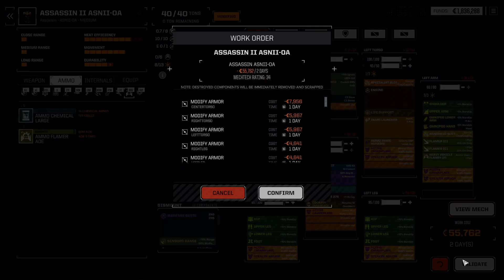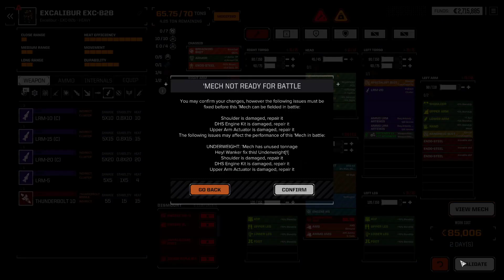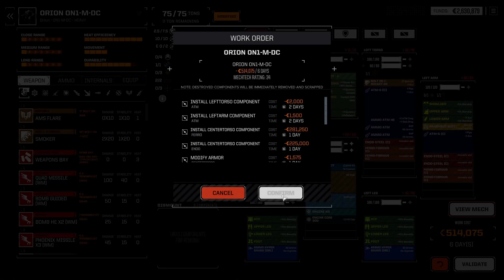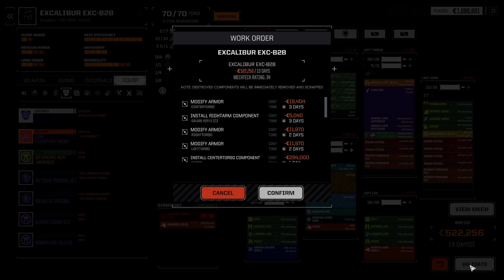RogueTech/Battltech Modded - Society Playthrough - Mission 49 - New Mech, New Planet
Join my Twitch and support my hunt for more loot to explode,
This mod is set in an alternate timeline, taking place after the 4th Succession and the War of 3039, when the wide spread use of the technologies from the Helm Core appearing around the sphere and beyond.
THIS MOD IS NOT SUPPOSED TO BE EASY, ENEMIES ARE SMARTER, PUSH THE LIMITS OF THEIR MECHS, AND WOULD LOVE TO GUT YOUR MECH LANCE FROM THE REAR IF YOU LET THEM.
I mean, how fair would it be to just have the player have all these fancy toys?